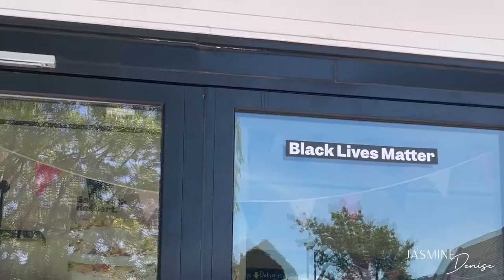VLOG: TARGET RUNS + TACO DATES + LIFE OF A TEACHER UPDATE 2? + COOKING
Hey Gworls!

Welcome back to another vlog. We’re doing daily activities, im giving you guys a little update on teaching and doing a little cooking.

Hair by @ theteetouch_ on IG

♡ T I K T O K  @TheRealJasmineDenise
♡ T W I T T E R @TheRealJasDenise

* How old are you :  24
* Where do you live : Maryland
* Zodiac : Libra ♎️
 Height : 4’10 1/2
Weight : 125 lbs
Bra Size : 32C